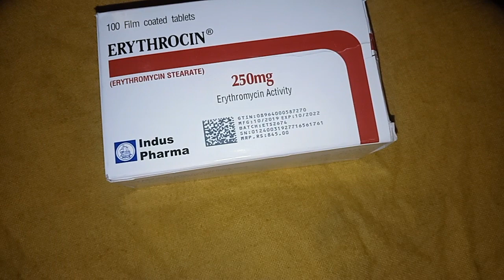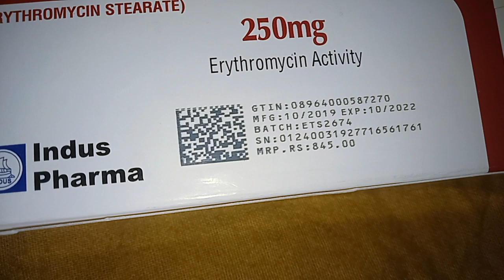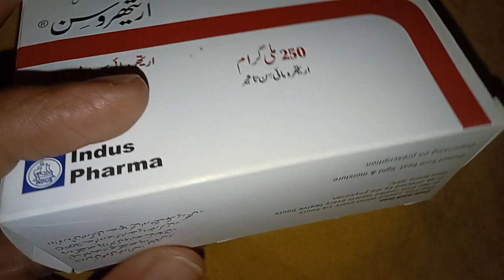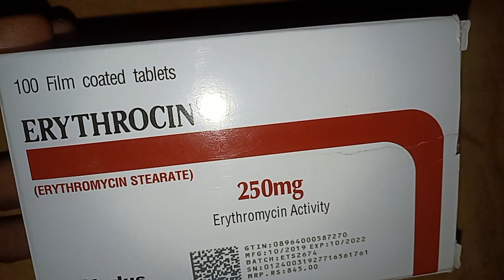Erythrocin tablet uses in Urdu/Hindi, galley main infection, galley main kharash, tonsils ka ilaj,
Erythrocin tablet 250mg